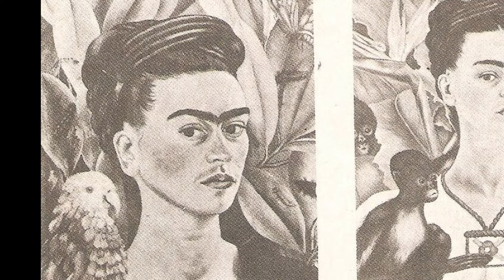Frida Kahlo for Kids | Bedtime History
Join us on a vibrant journey through the captivating life and artistry of the iconic Frida Kahlo. We dive deep into the vivid world of one of the most celebrated painters of the 20th century. Explore the tales behind Kahlo's striking self-portraits, each a canvas painted with pain, passion, and unyielding strength.

This episode paints a portrait of Kahlo's indomitable spirit, highlighting how she turned adversity into art and became a symbol of empowerment for generations to come. From the brushstrokes on her canvases to the cast on her leg, every detail tells a story of resilience and defiance.